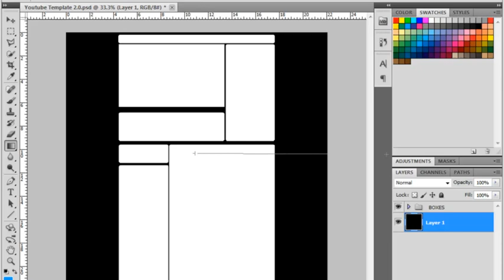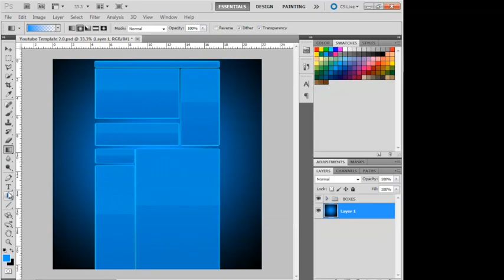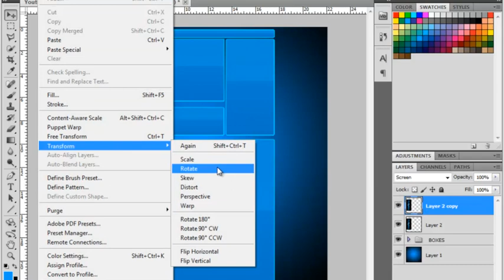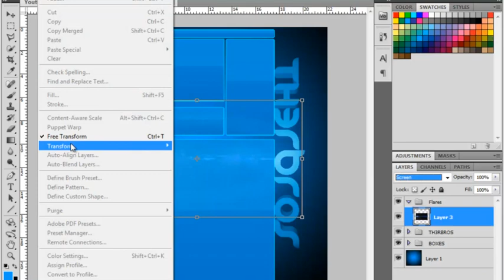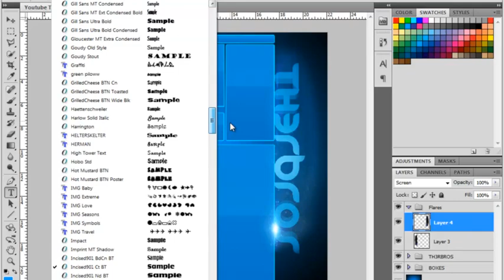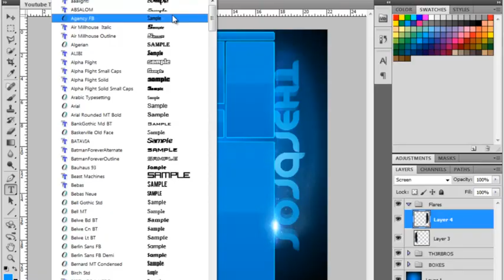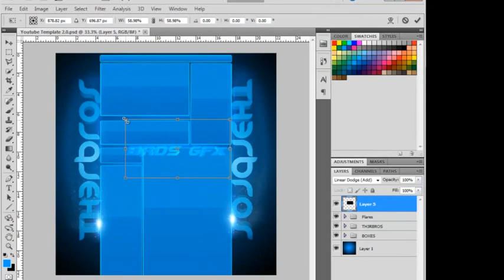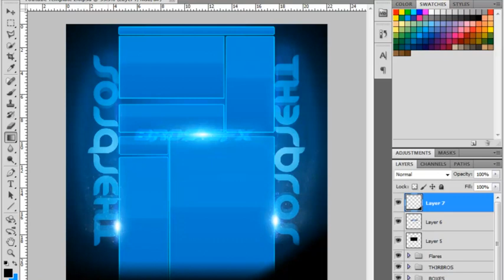First Speed Art!